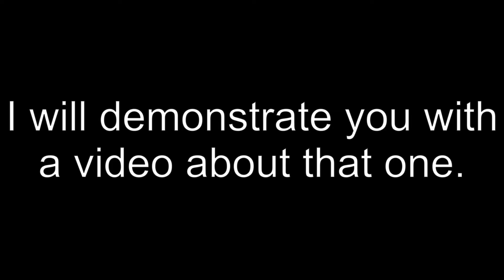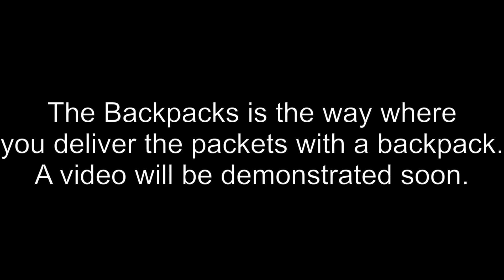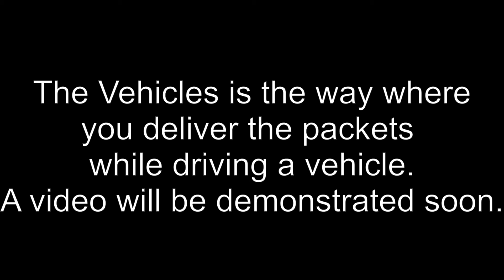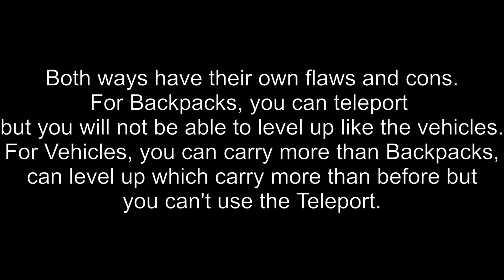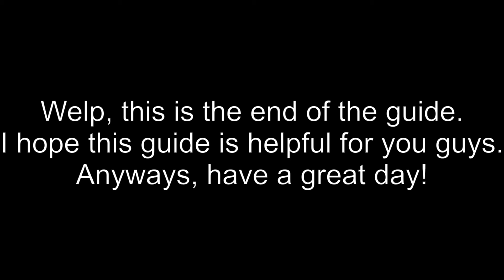Tix Factory Tycoon | Guide on how to get Packet Tix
Today, I will do a bit different than usual. Imma do a guide of a roblox game on Roblox. Don't worry, I still record FNF videos.
Timestamp:
0:00 Intro
0:19 Step 1: Rebirthing
0:43 Step 2: Building the Warehouse
2:54 Step 3: Delivering
Tags (Ignore these):
Tix, Tix Factory Tycoon, Tix Factory Tycoon Packet Tix, Tix Factory Tycoon Packet Tix Guide